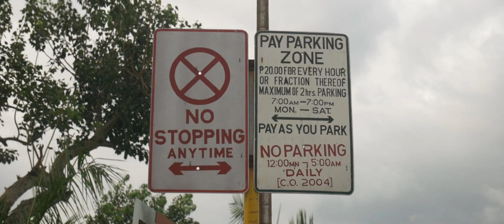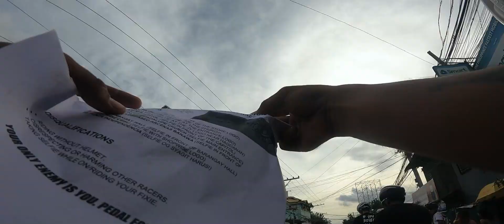HARUS DOS - Alley Cat Cebu Fixed Gear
Last race of 2022